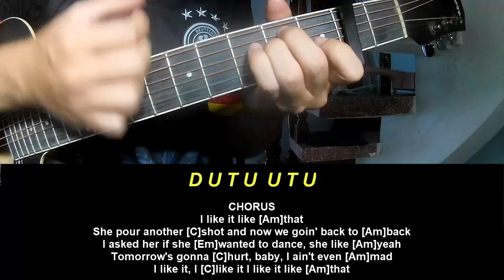Play Guitar Along Alesso Nate Smith I Like It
Today, I will share with you Play Guitar Along Alesso Nate Smith I Like It